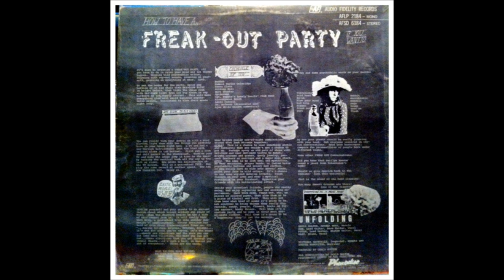The Unfolding - I've Got a Zebra, She Can Fly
The Psychedelic Soulshack presents:

from the lp "How To Blow Your Mind & Have a Freak-Out Party"
an all out psychedelic masterpiece, total facemelter!